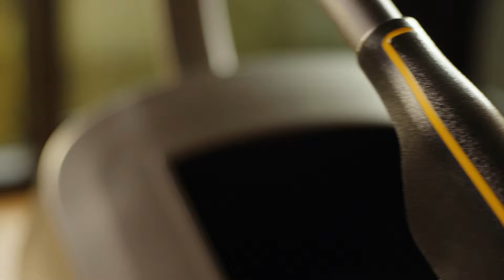Matrix CS50 ClimbMill for Home - 30s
A Better Workout from the Ground Up!

Matrix ClimbMill For Home:
Burn More Calories
Tone & Strengthen
Challenge Yourself
Get Results

Club-Quality for the Home!